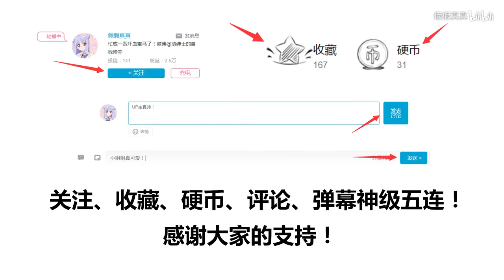抖音兩大美女主播-馮提莫，呆妹兒小霸王賣萌合集！.flv